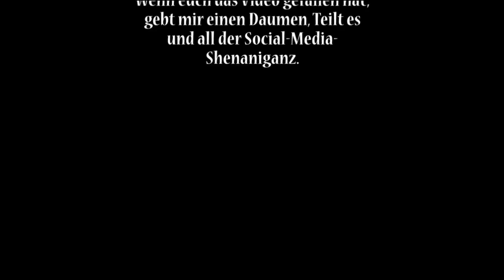Halbgottschmiede - Kreuzheben - Techniktraining mit Voiceover